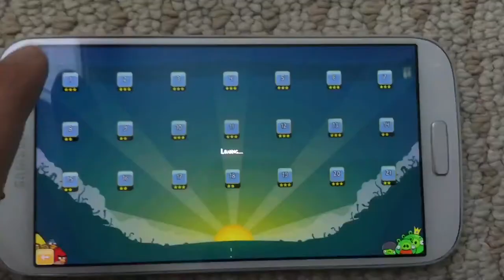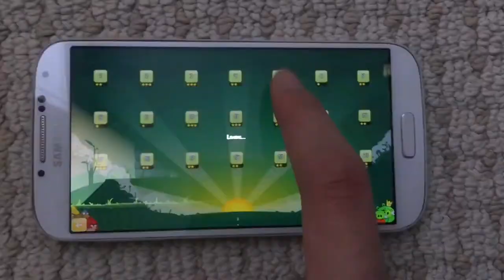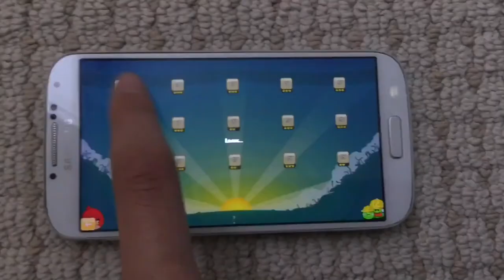Gameplay: Angry Birds Classic (Old Version)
I’ve liked Angry Birds a lot and have played it many times, even when I was young. So this is why I decided to make this. The version I'm playing is version 1.6.3. I got it from a download link on a video I viewed last year and I downloaded it on my dad's old phone, which is the device I used for the video itself.
(Note: This is an APK file download, so you must always have an Android device with you at all times)

I don’t own anything. Angry Birds belongs to Rovio Entertainment.